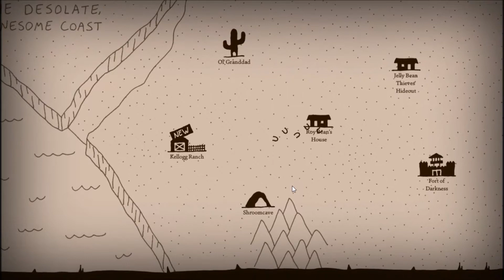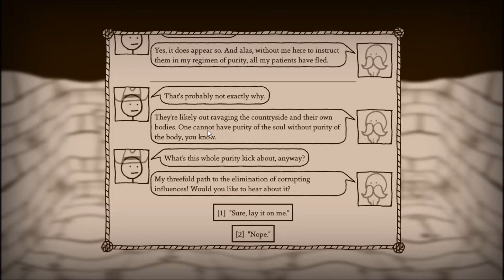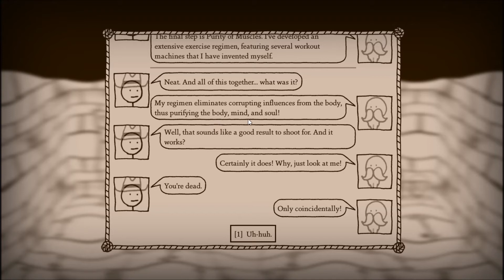Adib Main West of Loathing | #20 | Mata Serangga